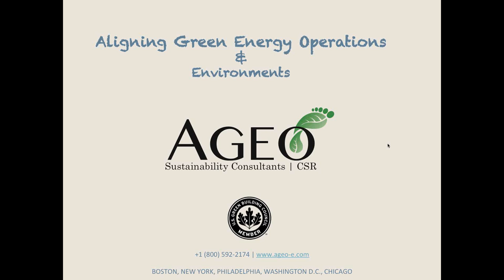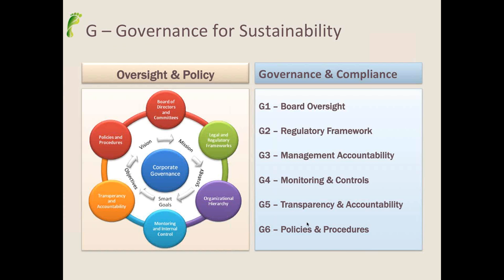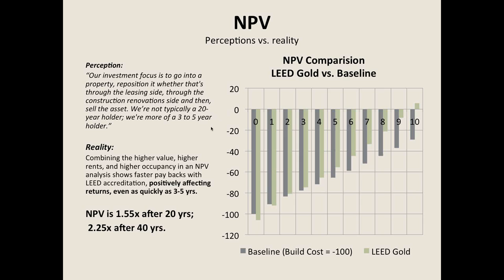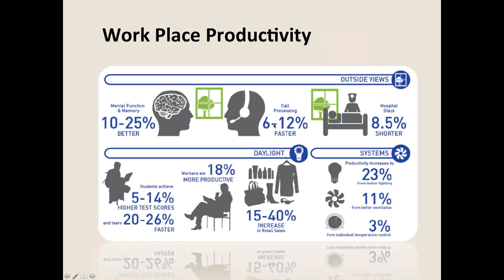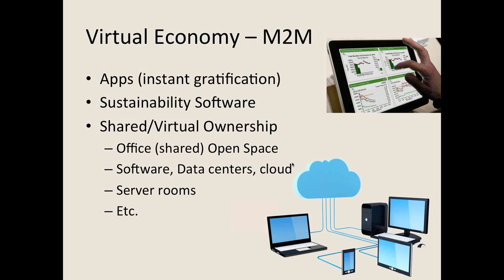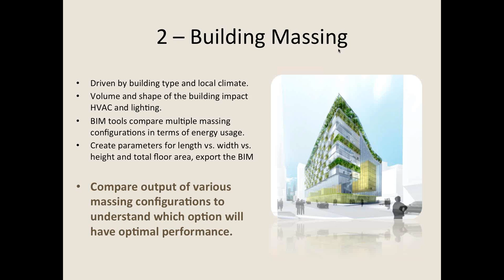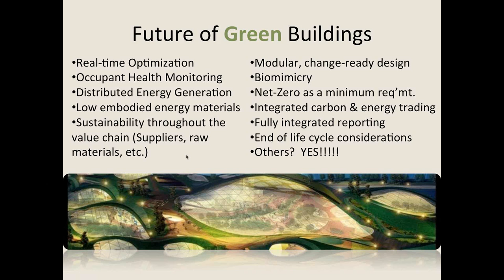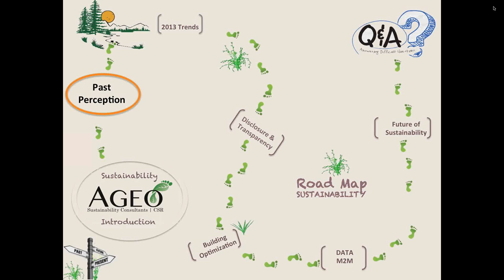Sustainable Business Trends in 2013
Presented by Rocco Luongo EVP of Sustainability and Drew Doyle, EVP Consulting for AGEO Engineering and Sustainability Consultants

We present the 'big picture', with specific focus on how growing governmental standards (local, fed, state and international) impact the choices made for sustainability for construction projects.  Topics include a brief look at the following: natural capital, risk and resilience; disclosure and transparency; and materiality.  Finally wrapping the session up with three trends shaping the professional development of sustainability in the 2013 and beyond.